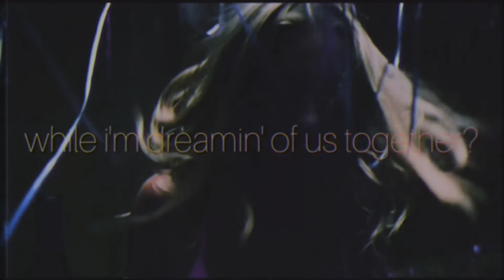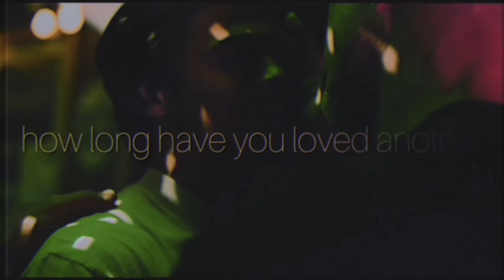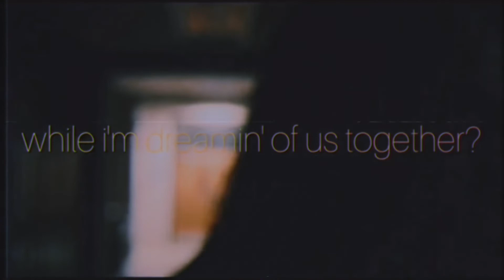Tove Lo - how long | EUPHORIA (looped lyric video - From “Euphoria” An HBO Original Series)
visual: goodnight backdrop
lyrics: goodnight backdrop
photos:  goodnight backdrop